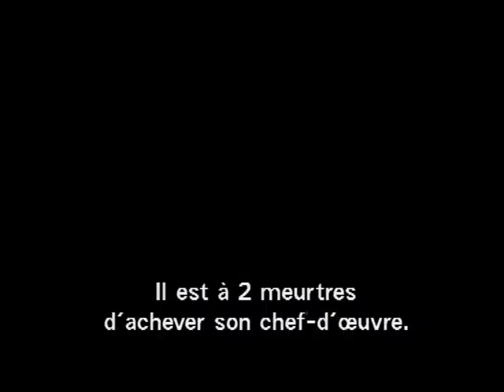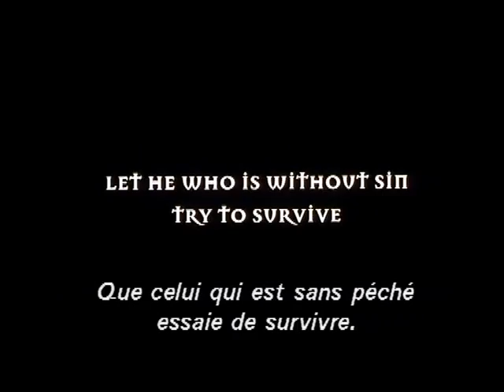Seven (1996) bande annonce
Résumé : L'inspecteur Somerset est un vieux flic blasé, à sept jours de la retraite. Obligé de former son ambitieux remplaçant, Somerset fait équipe avec le jeune inspecteur David Mills. Tous deux arrivent sous une pluie battante dans un lieu où un crime machiavélique vient d'être commis. En effet, un criminel anonyme a décidé de commettre sept meurtres basés sur les sept péchés capitaux énoncés dans la Bible : la gourmandise, l'avarice, la paresse, l'orgueil, la luxure, l'envie et la colère. Tandis que Somerset et Mills remontent la piste du tueur, ils plongent dans l'univers de plus en plus malsain de ce criminel astucieux et méticuleux qui se fait appeler John Doe

Titre Original :  Seven
Film - Thriller - Etats-Unis - 120 minutes
Réalisé par David Fincher
Avec Brad Pitt, Morgan Freeman, Gwyneth Paltrow, Kevin Spacey, John C. McGinley, Endre Hules, Daniel Zacapa, John Cassini, Peter Crombie, Reg Cathey
Credits : Andrew Kevin Walker, Darius Khondji, Willie D. Burton, Richard Francis-Bruce, Arthur Max, Michael Kaplan, François Frey, Peter Albiez, Howard Shore, New Line Cinema, Cecchi Gori Pictures